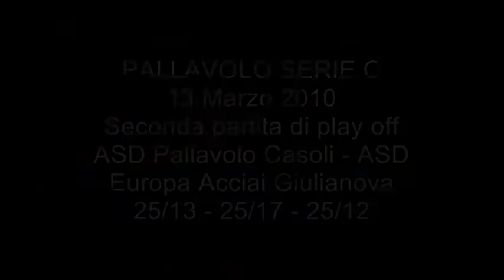Incontro Pallavolo Casoli-Giulianova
Pallavolo serie C, Casoli 13 Marzo 2010, seconda partita di play off, A.S.D. Pallavolo Casoli - ASD Europa Acciai Giulianova.
Vince il Casoli 3 a 0.
I risultati parziali sono stati: 25/13 - 25/17 - 25/12.